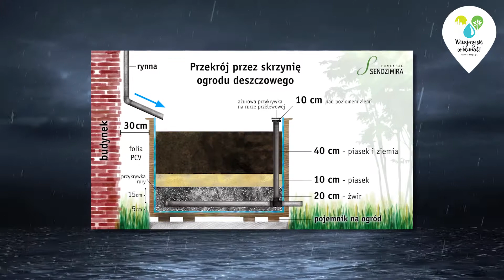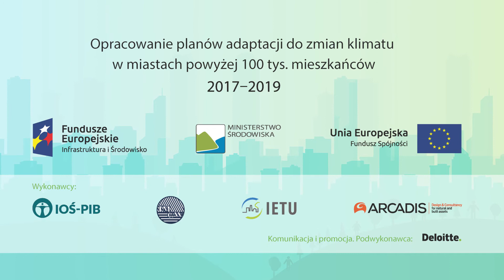Zmiany klimatu w naszych miastach - woda w mieście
Dr Tomasz Bergier z Fundacji Sendzimira, wyjaśnia jak ważne jest zatrzymanie jak największej ilości wody w przestrzeni i w krajobrazie miejskim. Doskonale nadaje się do tego zielona infrastruktura.